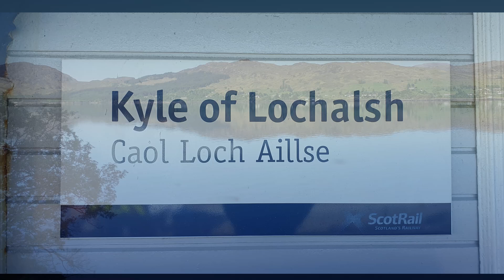The Kyle of Lochalsh Line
This is day one of my visit to the two most northerly UK railway lines . I travel to Kyle of Lochalsh from Dingwall and on the return journey I stop off at Plockton.